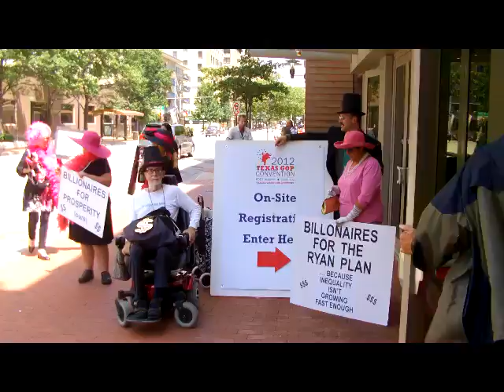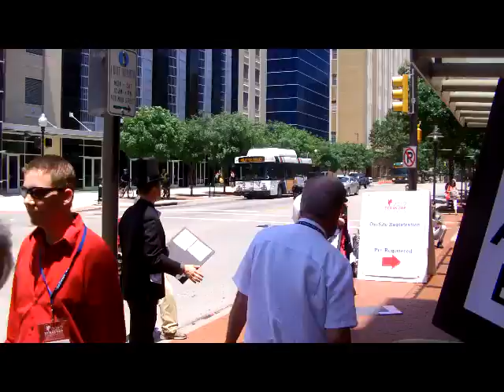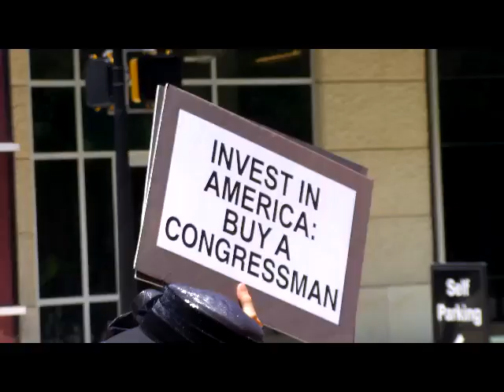Paul Ryan Protest at the Republican Party State Convention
Mr. American Austerity is the keynote speaker to the Texas Republican Party State Convention. These Republicans have got the basic logic of the US financial system wrong, and the results have been catastrophic.